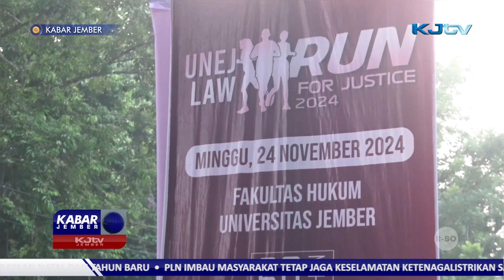KEMERIAHAN UNEJ LAW RUN FOR JUSTICE | KABAR JEMBER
JEMBER, KJTV JEMBER - Ribuan pelari dari berbagai kota ambil bagian dalam ajang Maraton Unej Law Run For Justice yang digelar di Jember. Minggu pagi (24/11/2024). Tak hanya mengkampanyekan hidup sehat melalui olah raga lari, event ini juga turut membawa pesan hukum yang berkeadilan dan penuh integritas.